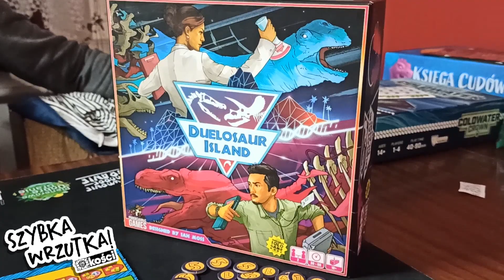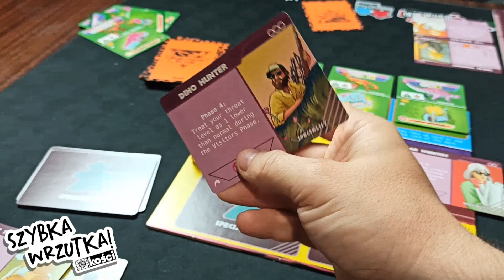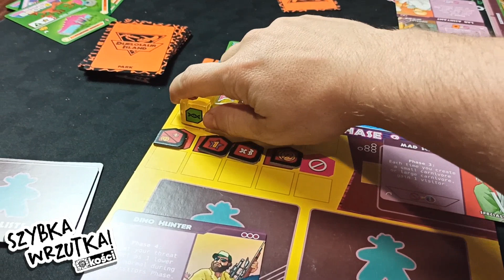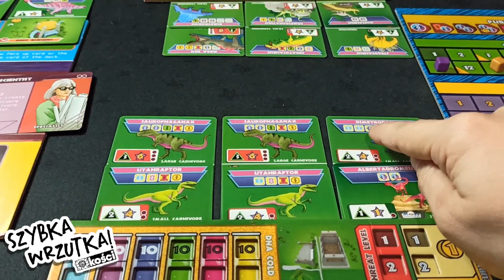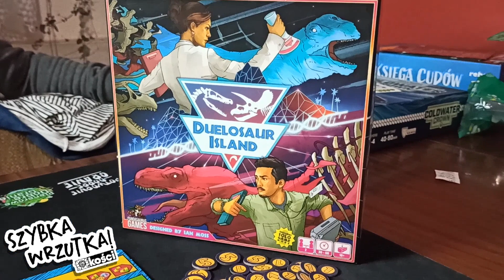Szybka Wrzutka - Duelosaur Island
Dwuosobowa gierka o hodowaniu dinusiów =)

Tytuł: Duelosaur Island
Wydawnictwo: Pandasaurus Games
Liczba graczy: 1-2
Czas: 30-45 min
Wiek: 10+